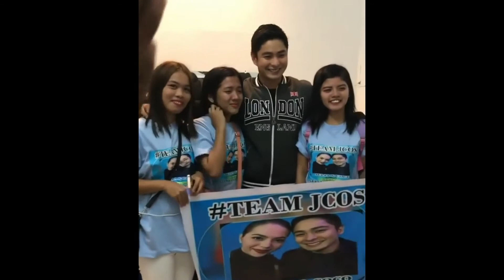Ganito pala GUMILING si COCO MARTIN 😍😍😍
OMG First Time kong nakita na GUMILING si COCO MARTIN